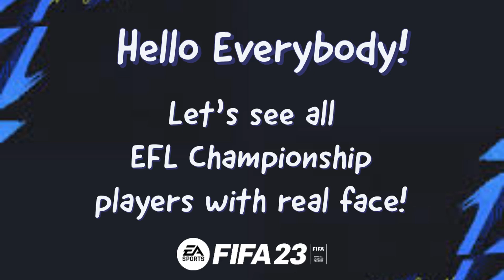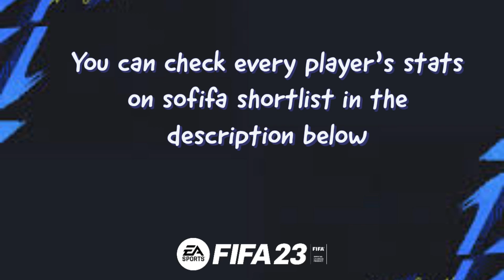FIFA 23 | All EFL Championship players with real face! Pt. 1